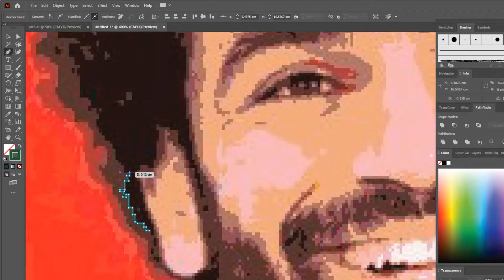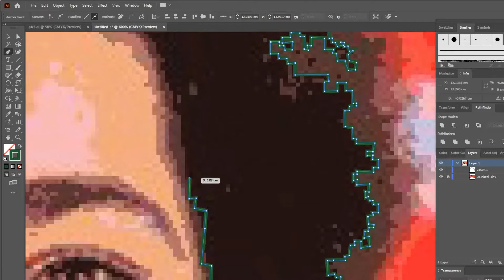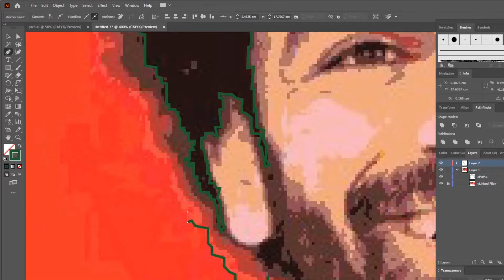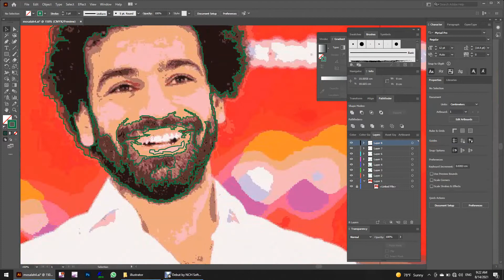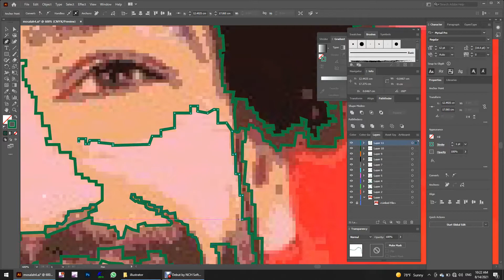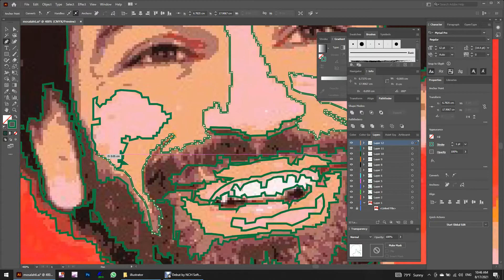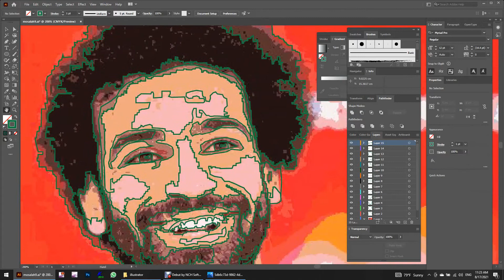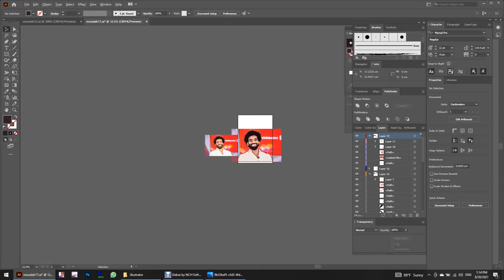vector art | vector portrait | cartoon your self | how to draw vector art